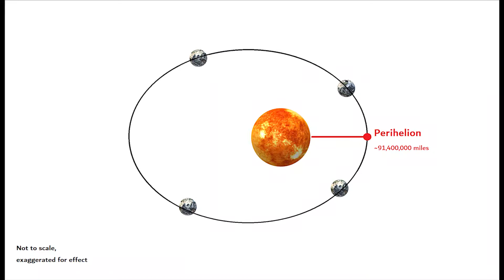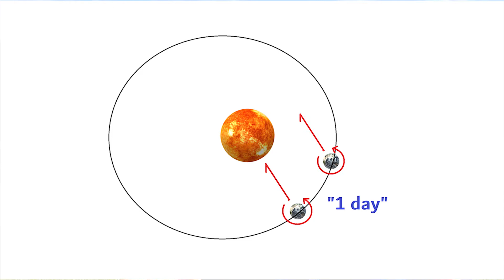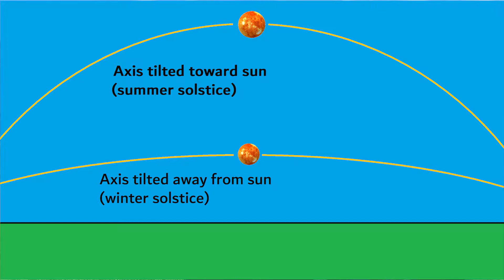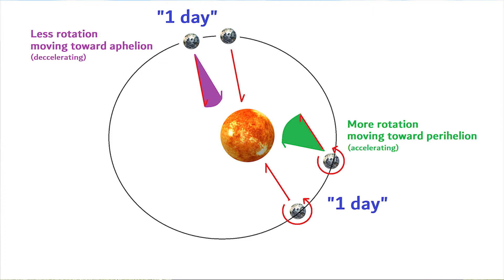Why does the sun rise at a different time every day?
Is it the tilt of the Earth? The orbit? Maybe there's more light in summer and less in winter? I interviewed more than 20 people to see what THEY thought the reason is.

For the reasons in the video, this is part of WHY we have a time change, because the motion between January-July sees the sun rising earlier (so we spring forward in March to balance it) and July-January sees the sun rising later in the day (so we fall back in November to balance it). Otherwise, the sun would be rising at 4-5am in the spring and summer, and 8-9am in the fall and winter.

50% of all book and merchandise profits are donated to STEM and environmental conservation programs.

100% of this video was filmed and produced with solar energy.